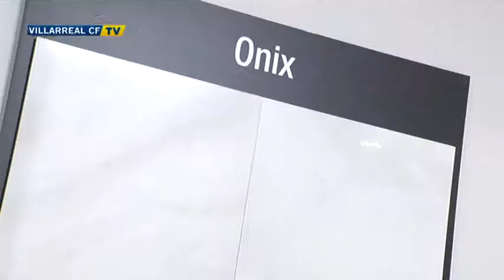El Villarreal CF visita Cevisama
La plantilla del Villarreal CF, encabezada por el presidente Fernando Roig, realizó ayer la tradicional visita a Cevisama, la feria de cerámicas más importante de Europa, que se está desarrollando en la Feria de Muestras en Valencia y que se prolongará hasta el próximo viernes 14 de febrero.